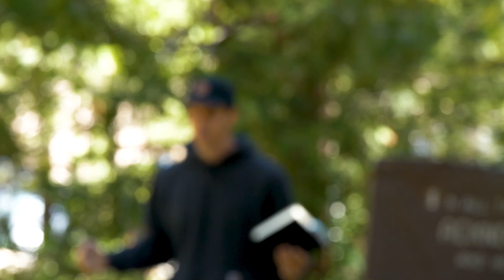Hume Lake Summer 2021 - Ponderosa Wrap-up - JUN 6-12